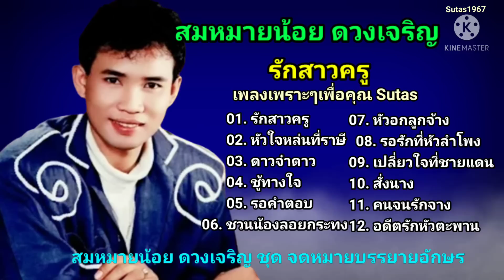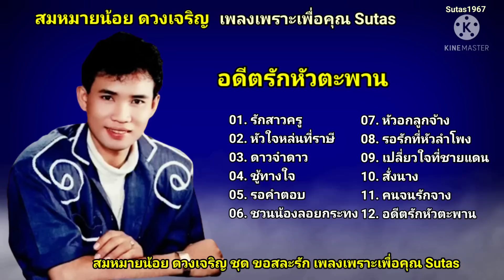สมหมายน้อย ดวงเจริญ ชุดรักสาวครู เพลงเพราะเพื่อคุณ Sutas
สมหมายน้อย ดวงเจริญ ชุด รักสาวครู
01. 00:03 รักสาวครู - สมหมายน้อย ดวงเจริญ
02. 03:40 หัวใจหล่นที่ราษี - สมหมายน้อย ดวงเจริญ
03. 07:43 ดาวจ๋าดาว - สมหมายน้อย ดวงเจริญ
04. 12:09 ชู้ทางใจ - สมหมายน้อย ดวงเจริญ
05. 14:32 รอคำตอบ - สมหมายน้อย ดวงเจริญ
06. 17:11 ชวนน้องลอยกระทง - สมหมายน้อย ดวงเจริญ
07. 20:08 หัวอกลูกจ้าง - สมหมายน้อย ดวงเจริญ
08. 22:41 รอรักที่หัวลำโพง - สมหมายน้อย ดวงเจริญ
09. 25:25 เปลี่ยวใจที่ชายแดน - สมหมายน้อย ดวงเจริญ
10. 28:56 สั่งนาง - สมหมายน้อย ดวงเจริญ
11. 31:15 คนจนรักจาง - สมหมายน้อย ดวงเจริญ
12. 33:55 อดีตรักหัวตะพาน - สมหมายน้อย ดวงเจริญ
13. 36:56